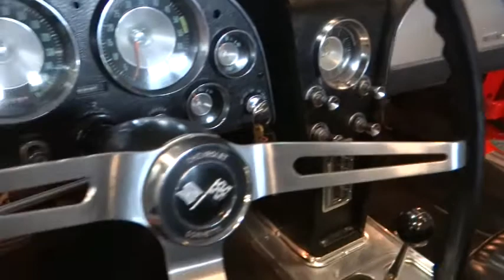1963 Chevrolet Corevtte Convertible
Up for sale in our Tampa showroom is a really nice 1963 Chevrolet Corvette Convertible.  This is the classic little red Corvette and in my opinion one of the best models ever produced by General Motors Chevrolet division.  The exterior color on this classic Corvette convertible is a very glossy and rich candy apple red that is complimented very nicely by the black interior and white convertible top.  This was a recent restoration and the paint on is still very rich and glossy even in the door hinges and under the hood.  The power plant for this classy little red 63 Corvette is the 327 CID V8 rated at 300 horsepower and is linked to a smooth shifting 4 speed manual transmission.  Both were recently rebuilt along with the restoration and have less than 3,000 miles and the odometer for the car reads 62,157. This car is a numbers matching vehicle meaning that the engine, transmission and frame are all original to the car from the date it rolled off the factory floor.  The 1963 Corvette's were a true work of art and the technology and innovation on the car was definitely ahead of its time for the modern era.  There is a long list of new parts and work that was completed during the restoration and by the looks of this beauty you can see there was a fine attention to detail and period correct thinking on the rebuild.  Things like complete new wiring, new front and rear springs, new upper and lower bushings, rebuilt head light motors, working dash clock and the list goes on.  Options Include: AM/FM radio, manual convertible top, hub caps, seat belts and white wall radial tires.  To see more HD pictures and video please visit GatewayClassicCars.com. To schedule an appointment to see this classy little red Corvette in person or more details on the list of new parts and repairs please call the Tampa showroom at (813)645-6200 or email us directly .